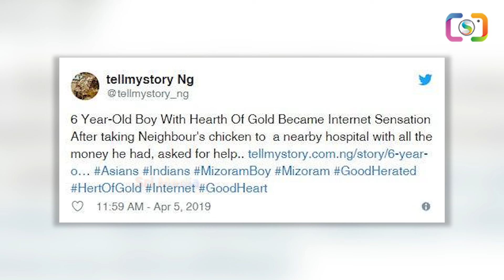10RS లతో చనిపోయిన కోడిపిల్లని తీసుకుని A Short And Sweet Story Of a Small Child | Latest | SMP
Watch ►  10RS లతో చనిపోయిన కోడిపిల్లని తీసుకుని A Short And Sweet Story Of a Small Child | Latest | SMP